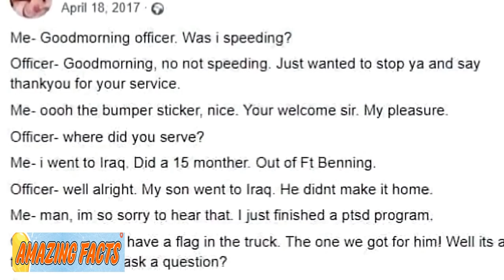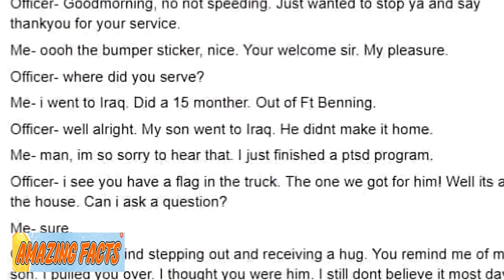Cop Stops Man That Looks Like His Late Son, Then Sees What’S On The Dashboard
Cop Stops Man That Looks Like His Late Son, Then Sees Flag On Dashboard

Nothing can strike fear into your heart like seeing the unmistakable blue and red flashing lights of a police car flagging you down. Your mind races with all the possible things it could be for.

Had you been speeding? Perhaps a taillight was out? Pushing the terror down, you smile your most innocent smile and prepare to talk.

Once you have made your way to the side of the road there is little chance of you leaving without a ticket. But this wasn’t the case for William Jazwinski at all.

He was a war veteran, just minding his own business while driving down the road when suddenly he was pulled over for no good reason he could think of.

William grew up in Somers, New York and studied at Arlington High School. Since he was a boy he had wanted to serve his country and dreamed of becoming a sergeant one day. He expressed his desire to join the U.S. Army when he was only ten years old.

Naturally, his mother was concerned. And she had every right to be.